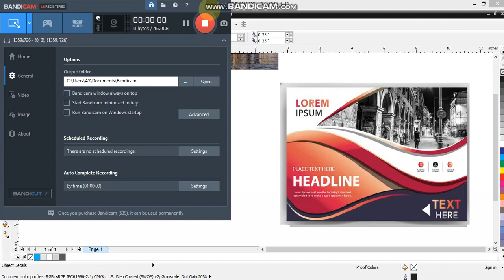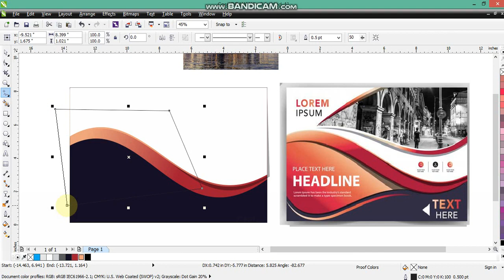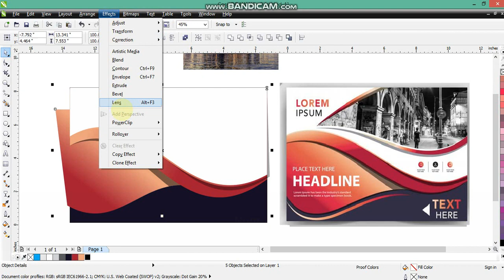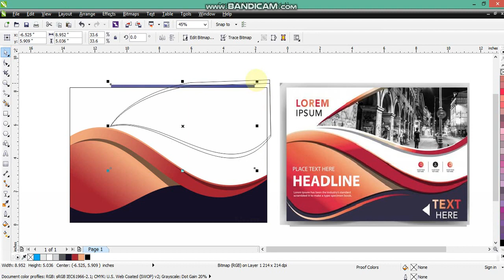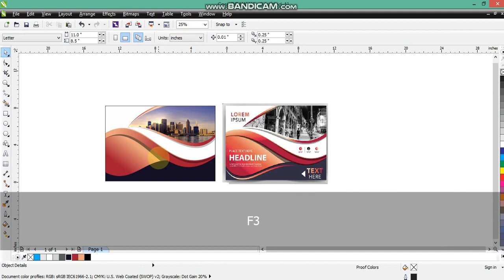Flyer Design Techniques For Experts & Beginners- Ahsan Sabri